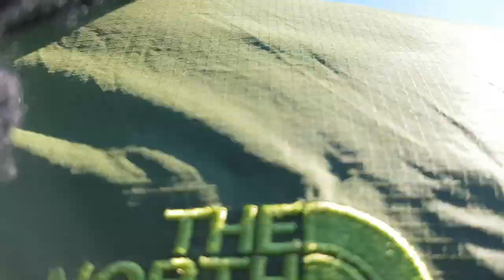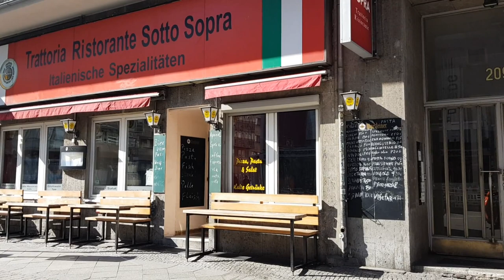Driving through Berlin-Mitte ghost town corona lockdown March 22nd 2020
We took an Emmy electric scooter and cruised through a deserted city. Because of the SARS-Cov-2 pandemic, the city appears as though nobody is living here anymore.

As of today, restrictions tightened up and it would be illegal to shoot a video like that.

And now imagine there is no home you can stay at and have to live outside, are dependent on people giving away some change. If you see somebody in need outside, give a little of what you would usually spend for silly things you don't really need for daily live.